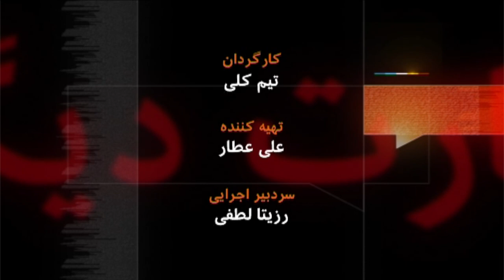لعبت والا_ آرشیو برنامه به عبارت دیگر _ تاریخ پخش: ۲۰۱۱/۰۵/۱۱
لعبت والا، مهمان برنامه به عبارت دیگر، بیش از نیم قرن است که شعر می گوید، اگرچه روزنامه نگار هم بوده و از اولین زنانی است که در رشته روزنامه نگاری از دانشگاه تهران فارغ التحصیل شده و زمانی سردبیری یکی از مجله های پرفروش ایران را هم به عهده داشته است. با اینحال شعر بخش بزرگی از زندگیش بوده است، اگرچه معتقد است که به خودش بعنوان شاعر و هنرش شعر خیانت کرده است چون همیشه در تلاش معاش بوده است. او که حالا پا به هشتاد سالگی گذاشته نگاهش به گذشته اش چگونه است؟ تاریخ پخش: ۲۰۱۱/۰۵/۱۱